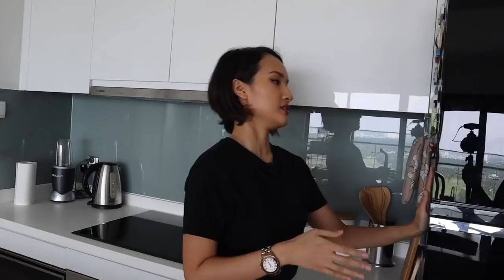HOME LIVING I TRANG TRÍ BẾP CÙNG GIANG ƠI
Cùng tham khảo cách trang trí bếp vừa hiện đại lại vừa ấm cúng cùng Vlogger siêu hot Giang Ơi nhé